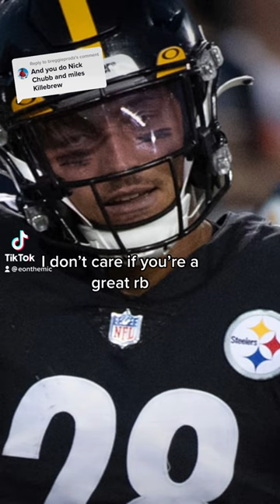Tubby? Nick Chubb Stiff arms Miles Killebrew tiktok